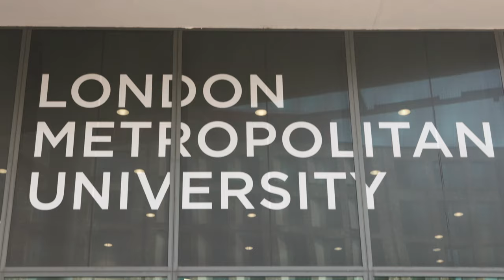Aaron's story – The Real London – London Metropolitan University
One of eight children and the first in his family to go to university, Aaron Patel was determined that his background wouldn't define him. Inspired to succeed through his love of football, he found something special in London Met – and it's not altogether dissimilar from an international football tournament.